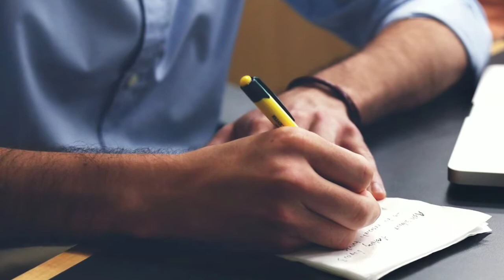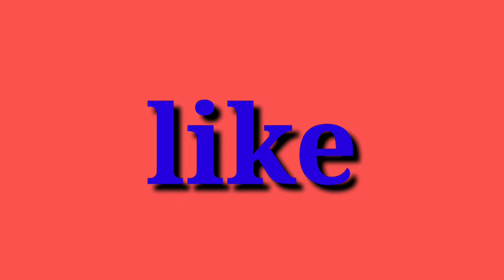Asanta kali tharu Puni traffic re new rule lagu hela.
Asanta kali tharu traffic niyam hela bada paribartan.

Odisha traffic niyam
Odisha
Odia fast series
Traffic odisha
December 1
Morning news
Today news
Breaking news
Odisha
Odisha